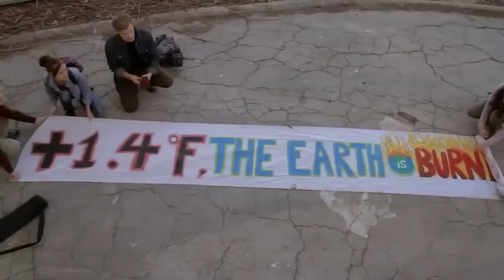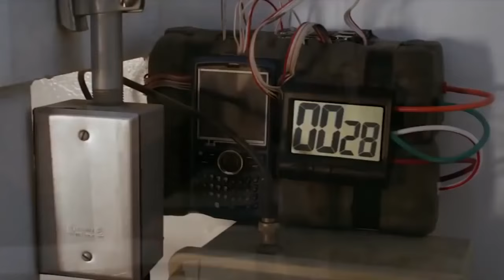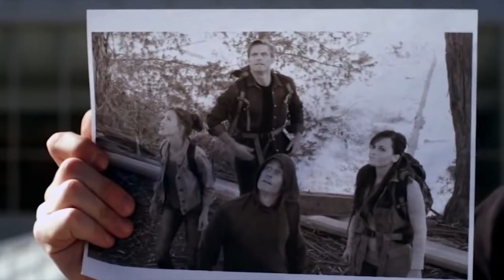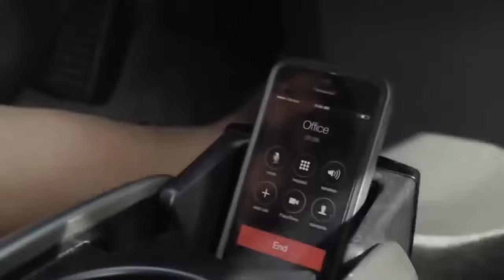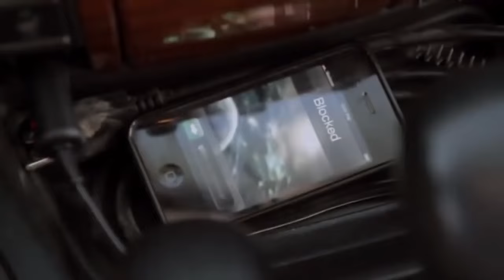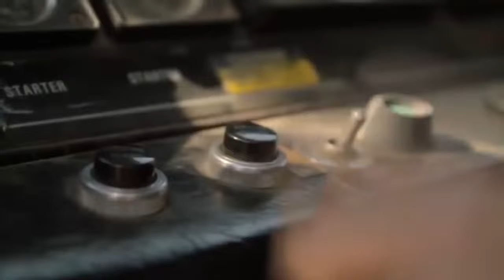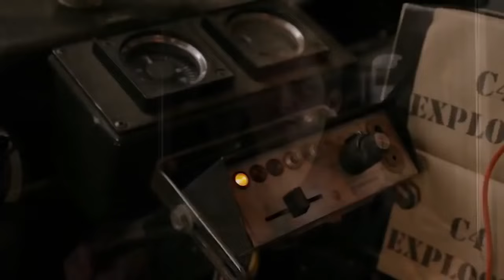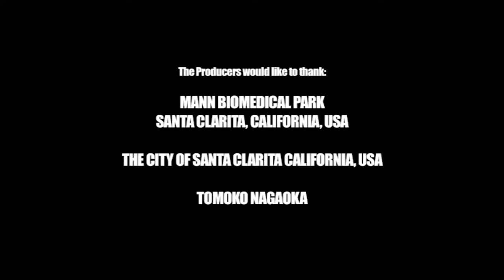Best Action Movies Hollywood English New Sci Fi Movies English Best Hollywood Movies